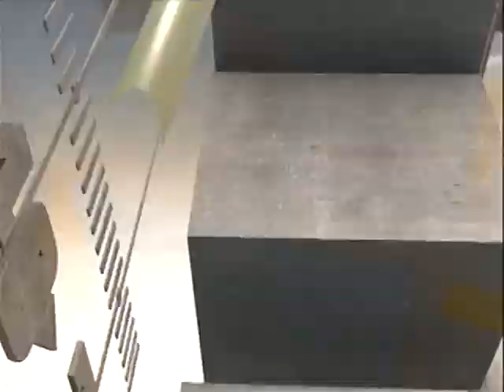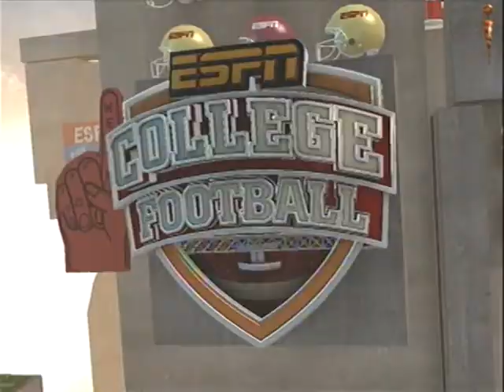Umass Minutemen Rebuilding Dynasty Episode 3 Week 2 vs Indiana Hoosiers| NCAA FOOTBALL 13 GAMEPLAY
This video took a LOT of effort to make so I would really appreciate it if you liked the video and left some feedback, also I added an intro! Come join Coach Carter after a dissapointing  week 1 try and recover with Umass' first win as a FBS school in a week 2 matchup against Big 10 school Indiana. Will Coach Carter come back to his winning ways as when he was in college or will there be another dissapointing loss? If your still reading this thank you and  comment if I should make a NHL 13 series. Other than that have a nice day/night and enjoy the video. :D